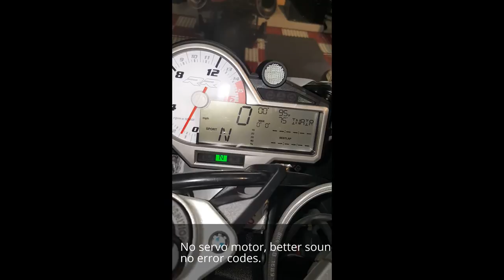2016 S1000RR Servo motor removal and servobuddy install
I followed the instructions in the BMW service manual. There is no reason to remove any other parts than what you see here. The job takes about 20-30 minutes. I removed the silencer only to show how the valve stays open once the Bowden cables are removed.

The youtube editor limited how much text I could enter, so excuse all the typos.